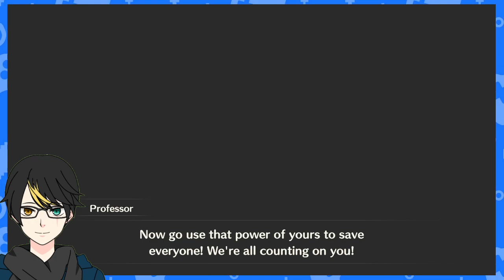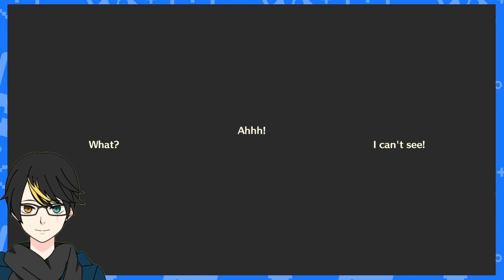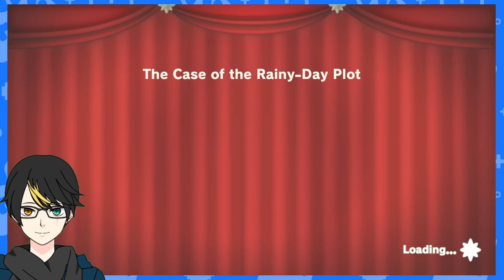NZeroKurosaki VOD Princess Peach Showtime! Part 1